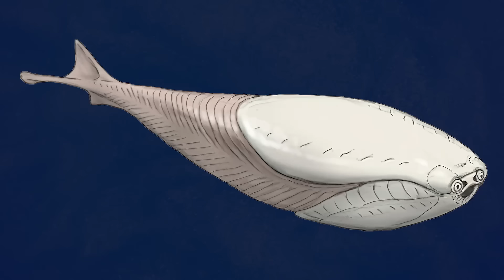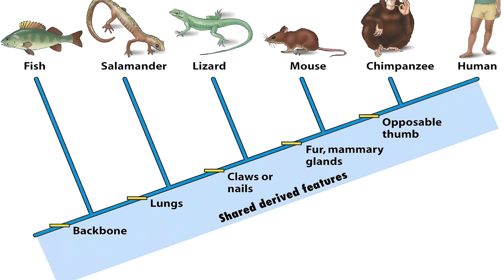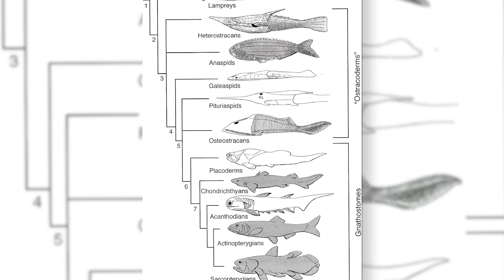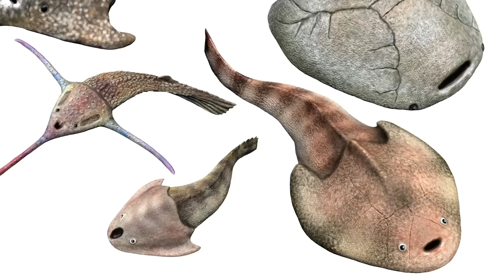Sacabambaspis และ Ostracoderm ปลาหน้ามีมที่ยังไม่ชอบงับคุณ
หลายคนอาจจะเคยเห็นรูปของปลาหน้าแปลกที่เหมือนกำลังว้าวเพราะดันไปเห็นอะไรซักอย่างมา

แต่รู้หรือไม่ว่า นอกจากเจ้าตัวนี้แล้ว ยังมีปลาหน้าตาคล้ายๆกันอีกหลายชนิด เราจะมาทำความรู้จักกับพวกมันกัน

Sacabambaspis janvieri,
Ostracoderm,
Jawless fish,
Jawed fish